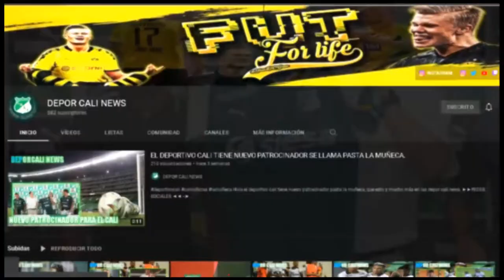CELEBRARA UN GOL TEO ANTE EL JUNIOR EN BARRANQUILA, CUANTOS GOLES LLEVA HAROLD EN EL DEPORTIVO CALI.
HOLA EN ESTE VIDEO TE CUENTO:
Teo Gutiérrez y la visita a Junior con Deportivo Cali: ¿Festejaría un gol en el Metropolitano?.
¿Cuántos goles lleva Hárold Preciado con Deportivo Cali?.